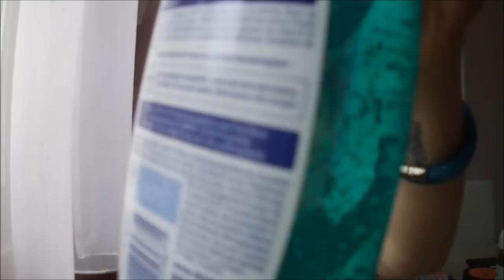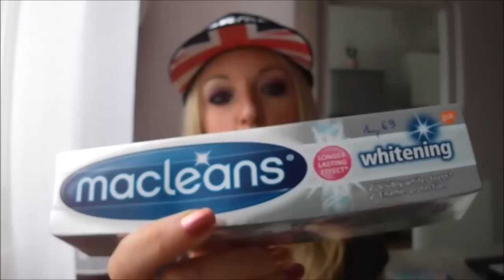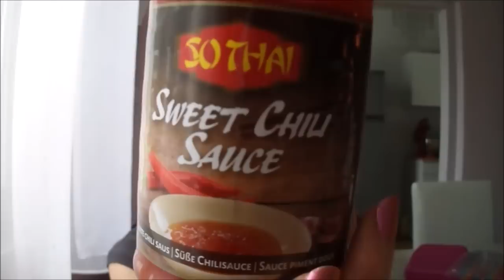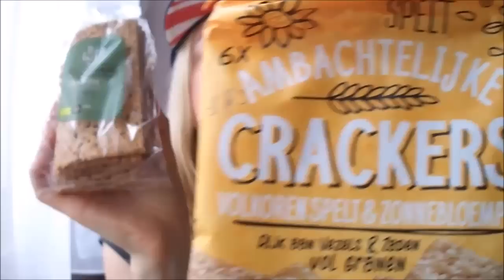Haul ACTION!!!!!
Haul Action Juin 2016

3 youtubeuses que je viens de découvrir et que j'aime bien

Gros bisous à toutes

Caroline